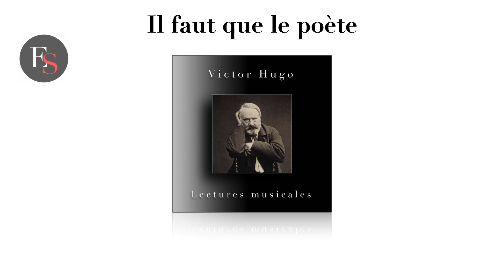Il faut que le poète - Victor HUGO - Lecture de poésie - Les Contemplations - Etienne Sinouhé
Lecture musicale du poème "Il faut que le poète" de Victor Hugo (Les contemplations)

Il faut que le poète, épris d'ombre et d'azur,
Esprit doux et splendide, au rayonnement pur,
Qui marche devant tous, éclairant ceux qui doutent,
Chanteur mystérieux qu'en tressaillant écoutent
Les femmes, les songeurs, les sages, les amants,
Devienne formidable à de certains moments.
Parfois, lorsqu'on se met à rêver sur son livre,
Où tout berce, éblouit, calme, caresse, enivre,
Où l'âme à chaque pas trouve à faire son miel,
Où les coins les plus noirs ont des lueurs du ciel,
Au milieu de cette humble et haute poésie,
Dans cette paix sacrée où croit la fleur choisie,
Où l'on entend couler les sources et les pleurs,
Où les strophes, oiseaux peints de mille couleurs,
Volent chantant l'amour, l'espérance et la joie,
Il faut que par instants on frissonne, et qu'on voie
Tout à coup, sombre, grave et terrible au passant,
Un vers fauve sortir de l'ombre en rugissant !
Il faut que le poète aux semences fécondes
Soit comme ces forêts vertes, fraîches, profondes,
Pleines de chants, amour du vent et du rayon,
Charmantes, où soudain l'on rencontre un lion.